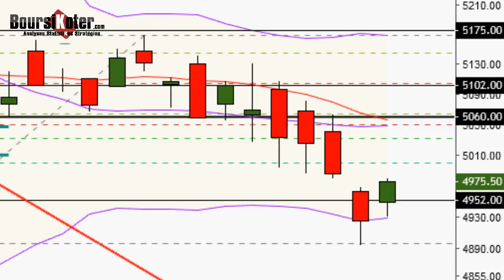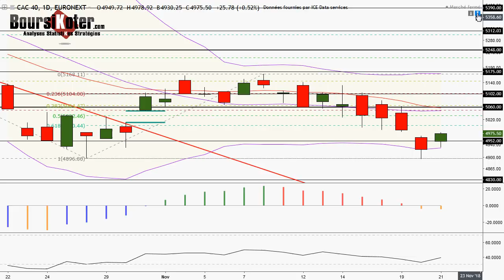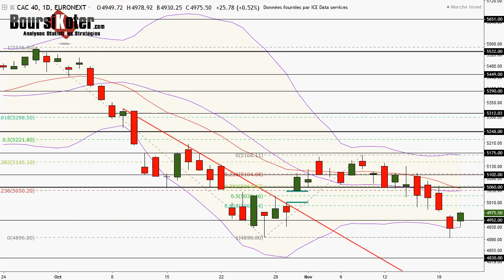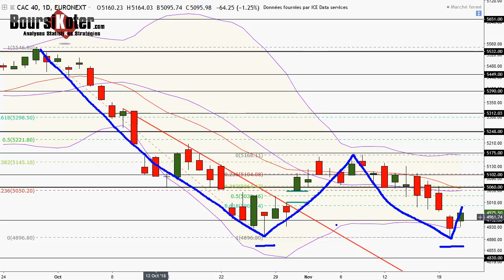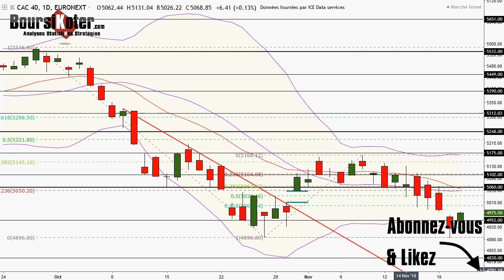CAC 40 Analyse technique du 21-11-2018 par boursikoter